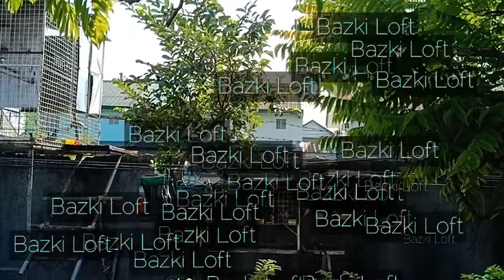Bazki Loft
Sunday funday racer